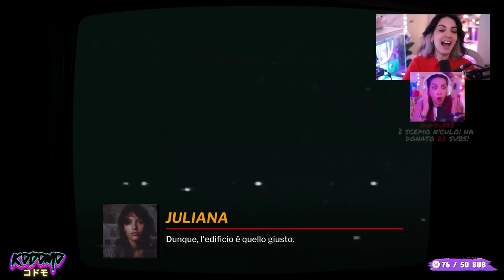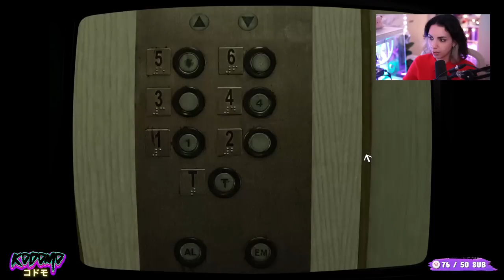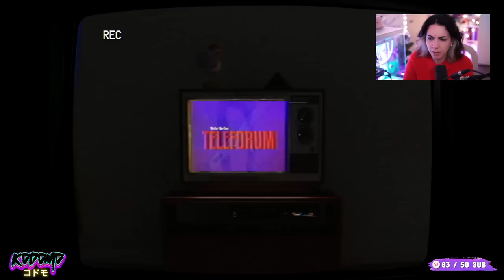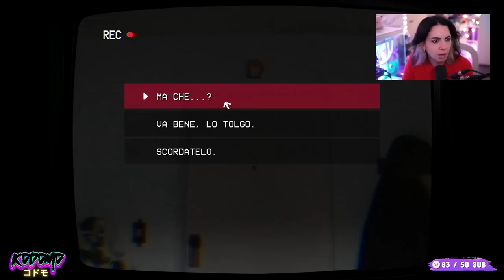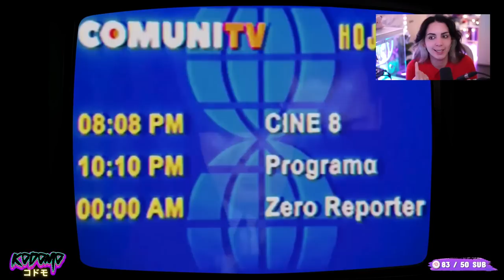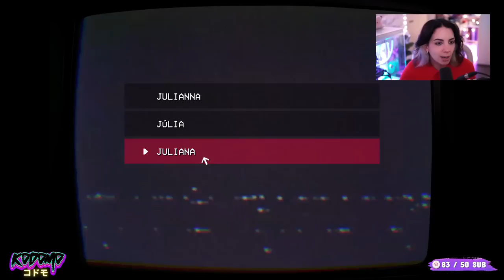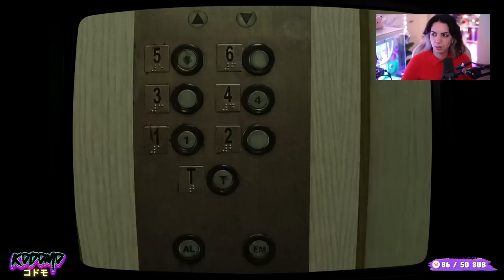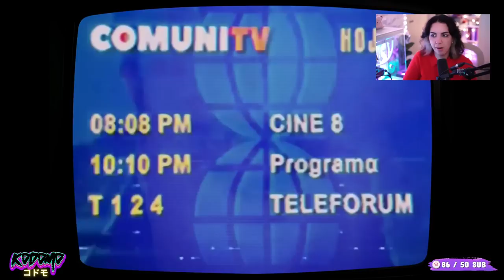Mio MARITO si è TOLTO la VITA per quella CASSETTA | Teleforum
Non credo esista in giro un gioco più assurdo e inquietante di questo...